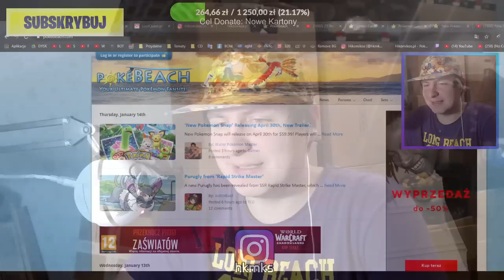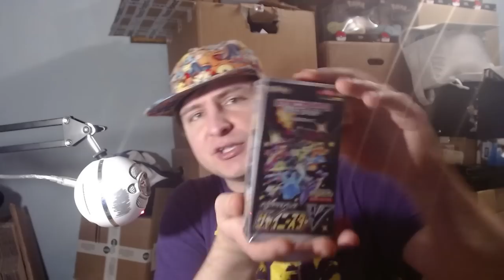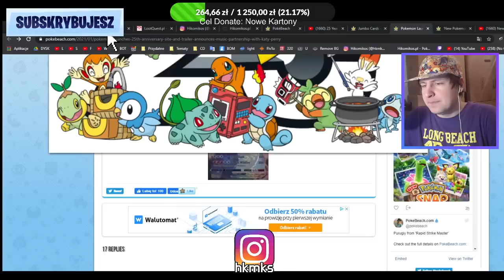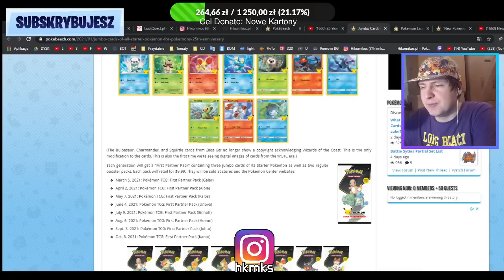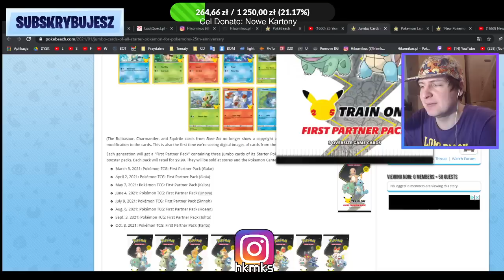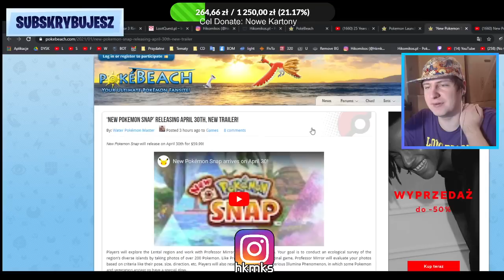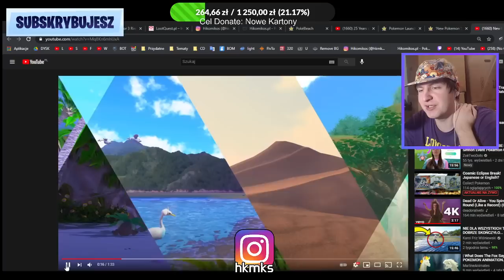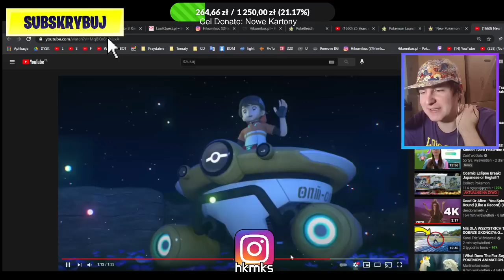NOWA GRA POKEMON SNAP! NOWE KARTY POKEMON Z BASE SETU NA 25 LAT POKEMONÓW!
Na 25-Lecie Pokemonów The Pokemon Company przygotowało dla fanów specjalne niespodzianki! W tym kolaboracja z Katy Perry, Nowe Gry Pokemon, Przedruki kart pokemon z serii Base set i wiele innych!

27-400 Ostrowiec Świętokrzyski. Polska